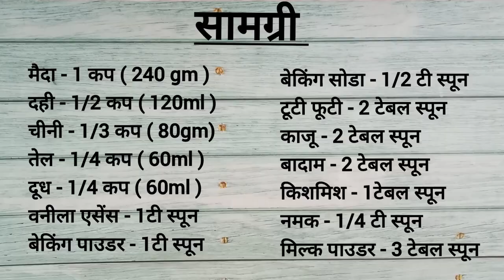Eggless Fruit Cake Recipe in kadhai। Soft Sponge Cake Without Oven । बिना अंडे का फ्रूट केक रेसिपी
Eggless Christmas Special Fruitcake Recipe  in kadhai। Eggless Fruit Cake Recipe  in kadhai। Soft Sponge Cake Without Oven । बिना अंडे का फ्रूट केक रेसिपी। टूटी फूटी केक रेसिपी
 कुछ खास टिप्स एंड ट्रिक के साथ बिना अंडे का फ्रूट  केक रेसिपी ।
एक बार बना कर जरूर ट्राई  करें और रेसिपी कैसी लगी ये कमेंट करके जरूर बताएं।
Ingredients :-
मैदा - 1 कप ( 240 gm )
दही - 1/2 कप ( 120ml )
चीनी - 1/3 कप ( 80gm)
तेल - 1/4 कप ( 60ml )
दूध - 1/4 कप ( 60ml )
वनीला एसेंस - 1टी स्पून
बेकिंग पाउडर - 1टी स्पून
बेकिंग सोडा - 1/2 टी स्पून
टूटी फूटी - 2 टेबल स्पून
काजू - 2 टेबल स्पून
बादाम - 2 टेबल स्पून
किशमिश - 1टेबल स्पून
नमक - 1/4 टी स्पून
मिल्क पाउडर - 3 टेबल स्पून
tutti frutti for cake,tutti frutti theme cake,tutti frutti cake,tutti cake,tutti
tutti frutti cake ideas,eggless tutti frutti cake recipe ,tutti frutti cake mix,frutti tutti cake,
eggless tutti frutti cake recipe ,tutti frutti cake mix,frutti tutti cake,britannia tutti frutti cake recipe ,tutti frutti birthday cake,tutti frutti cake without egg,